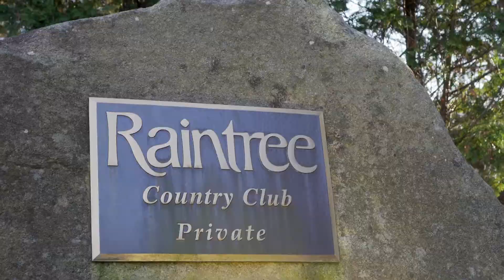Keller Williams South Park Award Ceremony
Keller Williams South Park knows how to throw a party 🎉  their awards ceremony for their agents was a huge hit!

Have an event coming up? Let HD Bros hook you up with coverage to use for your website, recruitment, social media and more 📱